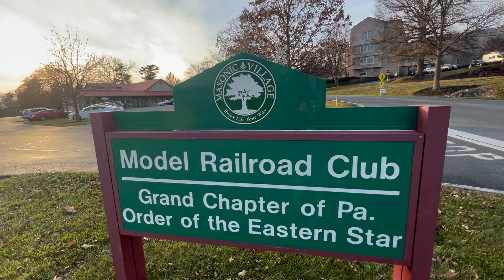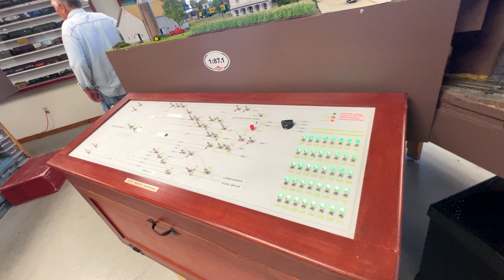Big Model Railroad Layout HO Scale: Masonic Village & Elizabethtown Model Railroad Club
A look at the big HO scale layout at the Masonic Village & Elizabethtown Model Railroad Club, open to the public for the holidays, in Elizabethtown, Pa.